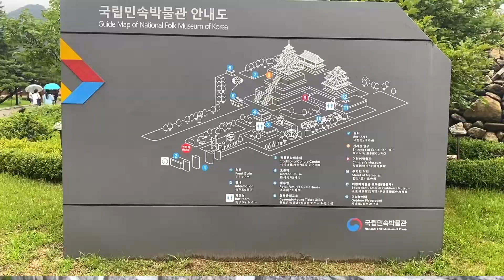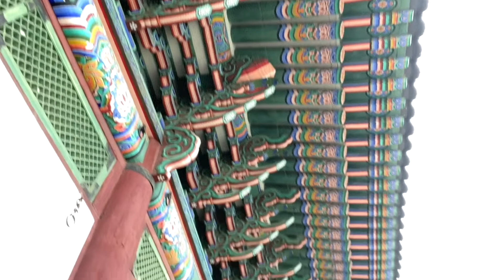(곙복궁) Royal Palace ||The Primary of tha Joseon Dynasty || Royel Vlog || South Korea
Thanks For
Nabraj Gurung
Salik Poudel
Sabin Baram
Rajendra Rijal